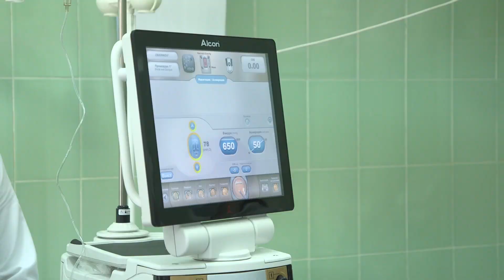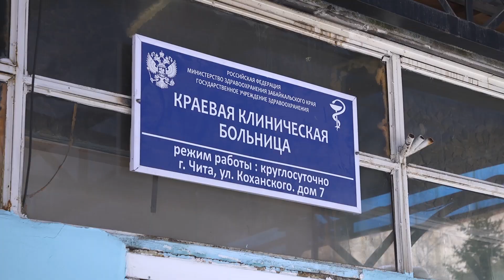За 8 минут будут проводиться операции по замене хрусталика глаза в краевой клинической больнице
По поручению премьер-министра Михаила Мишутина Краевая клиническая больница закупила новое, высокотехнологичное оборудование на сумму более 147 миллионов рублей. Новая медицинская техника позволит проводить сложнейшие операции. На этом обновление главной клиники края не заканчивается. О том, что сделано и что запланировано, расскажет Даниил Ботвинский.